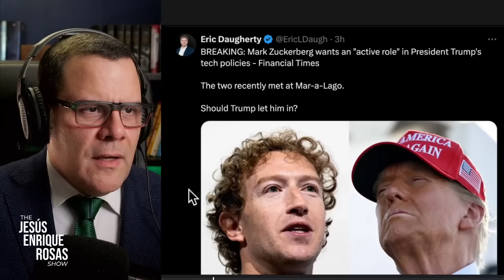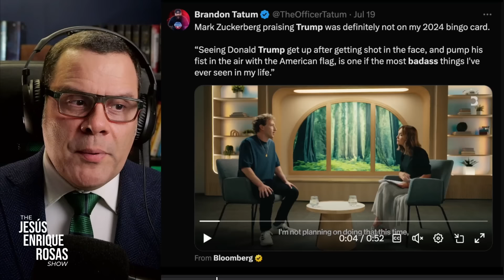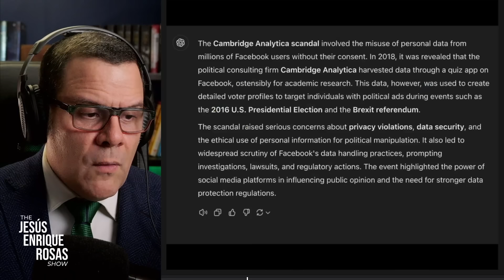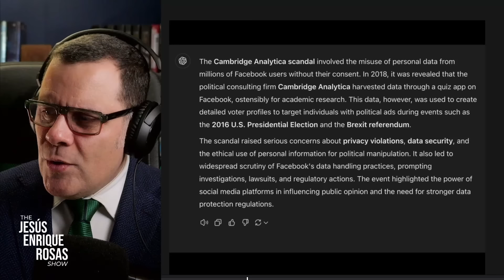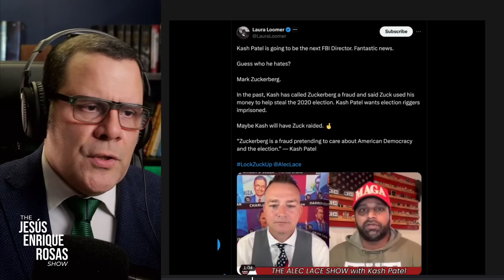The SHADY Reason Zuckerberg Wants To 'HELP' Trump!